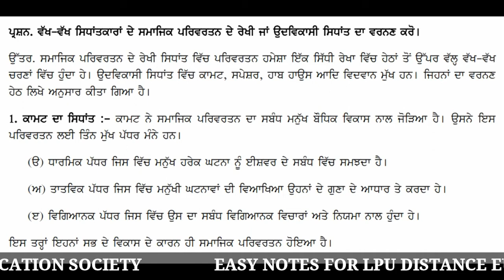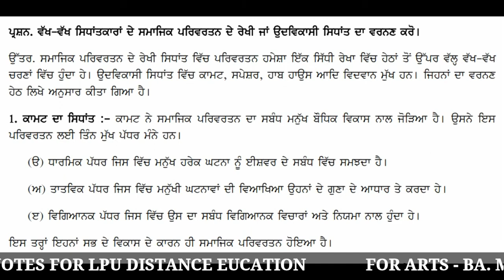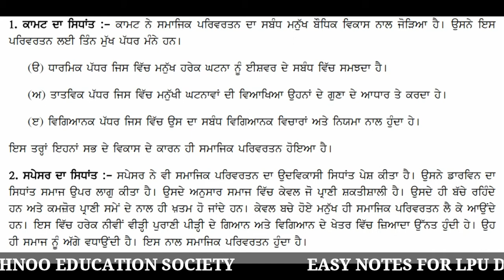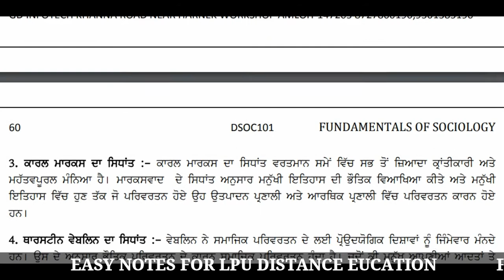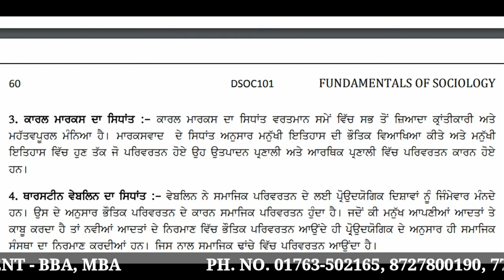Evolutionary and linear theories of social change